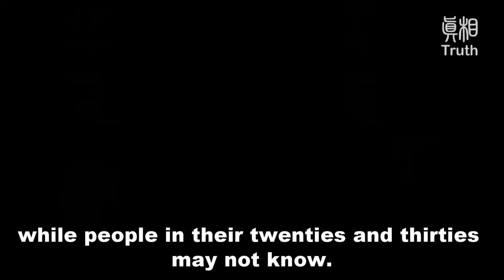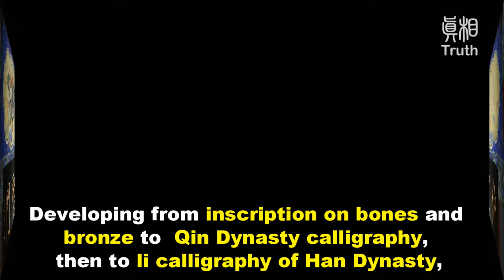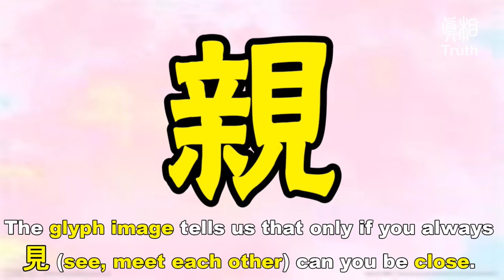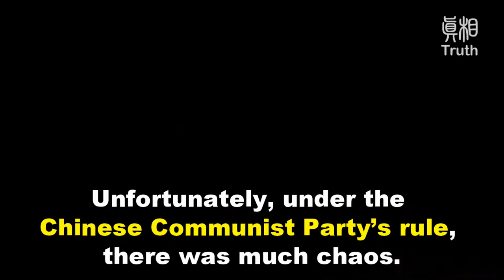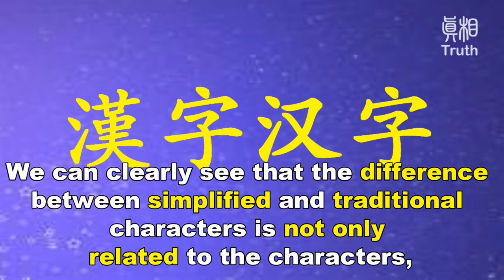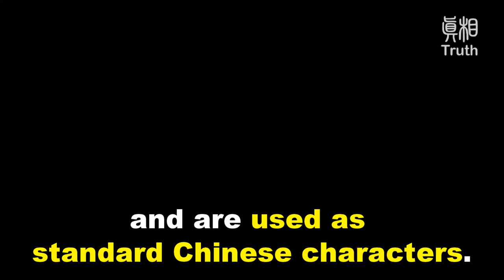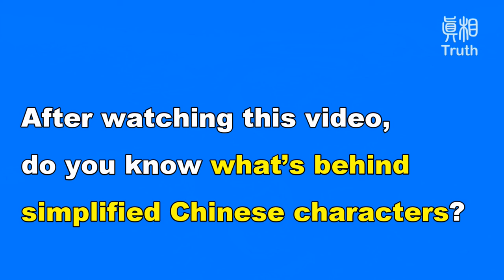Behind Simplified Chinese Characters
What secrets are in Chinese characters? What’s wrong with simplified Chinese characters?